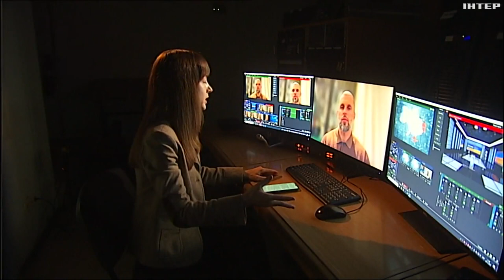На рішення Міжнародного олімпійського комітету відреагували в Міністерстві:інтервʼю з Матвієм Бідним